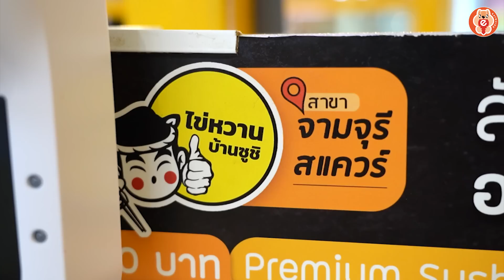คัตสึ 89 บาท VS 1,900 บาท | ถูก กลาง แพง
เมนูยั่วความหิวที่เชื่อว่าหลายๆคนต้องรู้จักแน่นอน มาแฮปปี้ไปกับเมนู ""คัตสึ"" ไปด้วยกันดีกว่า
และวันนี้นัทก็มีเมนูคัตสึที่มากกว่าคัตสึหมูมาฝากกัน จะอร่อยฟินขนาดไหนตามไปดูกันเลยค้าบบบ~

ติดตามนัทในช่องทางอื่นๆได้ที่